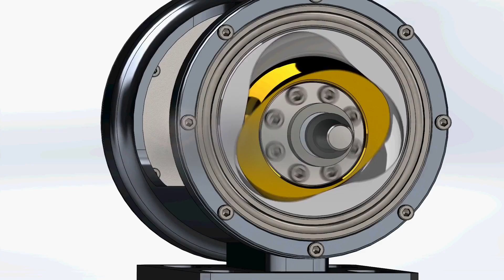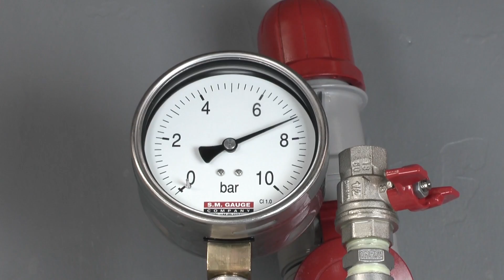Low Carbon Innovation Case Study - Vert Rotors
Founder of Vert Rotors, Oleg Dimitriev, explains how ECCI has supported the development of his company.

ECCI's Low Carbon Innovation project identified and then aimed to bridge the gap between university know-how and dynamic Scottish enterprises, matching expertise to new ideas, to new people, to new markets and to new finance.

Over the four years ECCI’s team actively engaged with over 1400 Scottish enterprises, providing intensive support to over 200, helping them develop over 200 new low carbon products and services. This is turn created £3million of turnover and 25 new jobs.